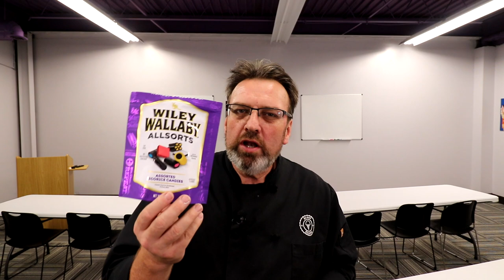Could you sell Soft Serve at a Farmers Market?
Steve Christensen, The Ice Cream Bloke and Self-Appointed Headmaster of Scoop School, talks in this episode about the difficulties and benefits on providing soft serve at a farmers market.